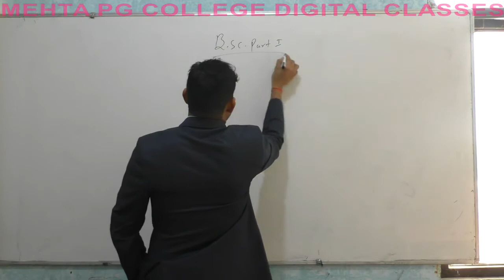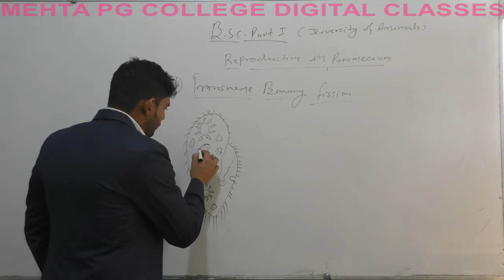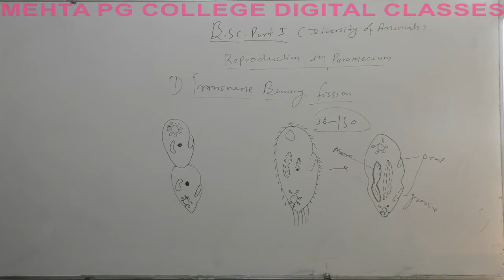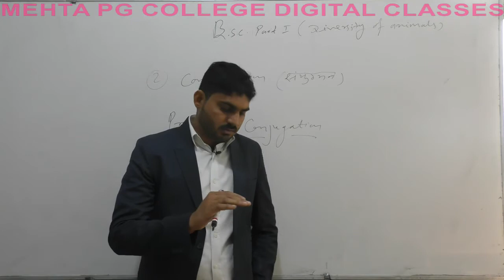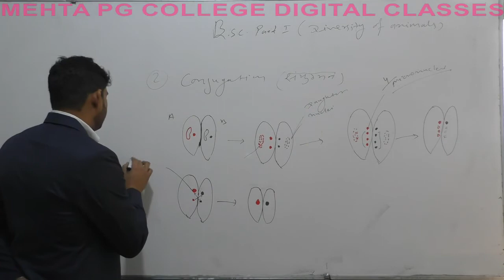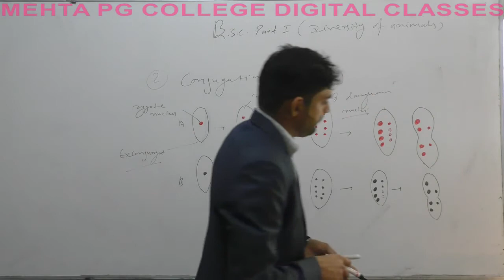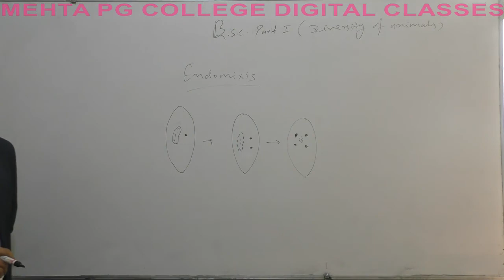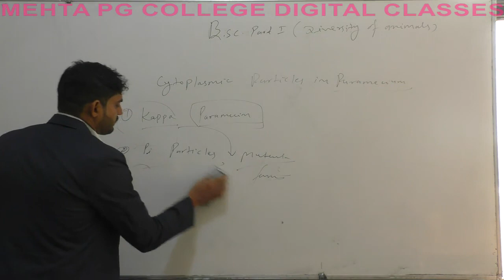BSC I ZOOLOGY PAPER I REPRODUCTION IN PARAMECIUM